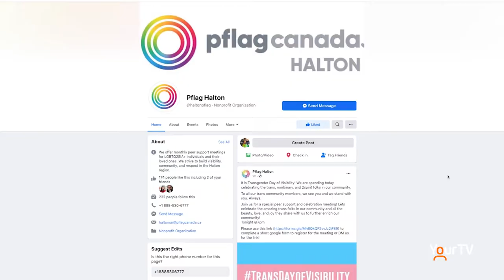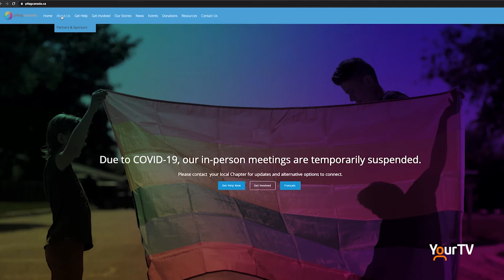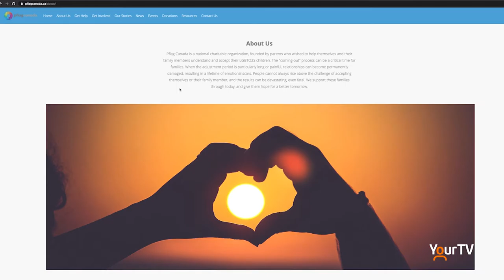International Transgender Day of Visibility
International Transgender Day of Visibility is celebrated annually on Mar. 31. In this story, Zoe Carey talks about the importance of today. Pflag Halton is hosting a peer support and celebration meeting on Zoom tonight to mark the occasion. It starts at 7pm.